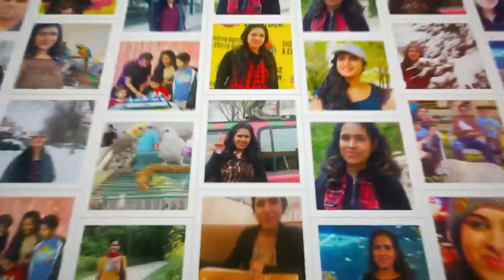US-ലെ Christmas Light Festival കാഴ്ച്ചകൾ||Christmas Light Festival in US||Anu Living Vids